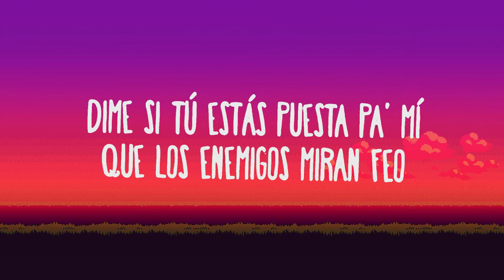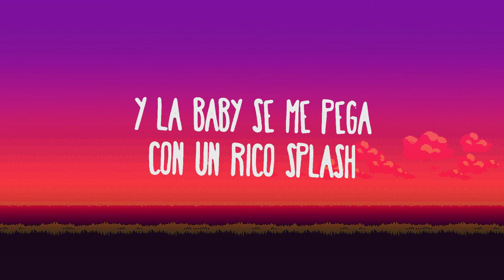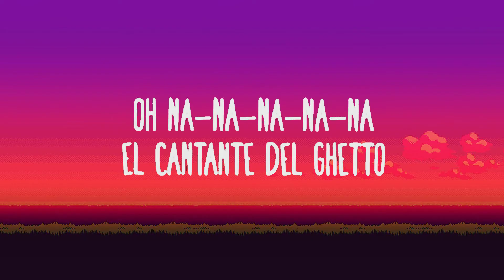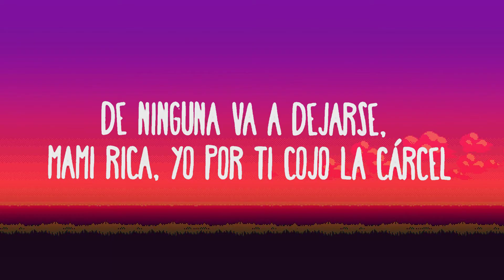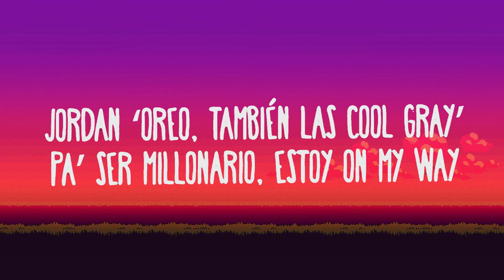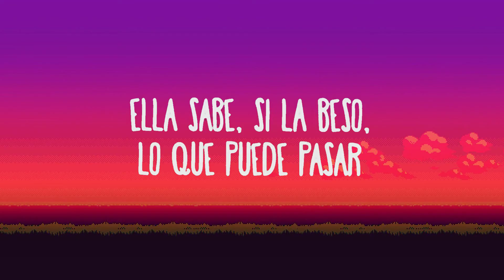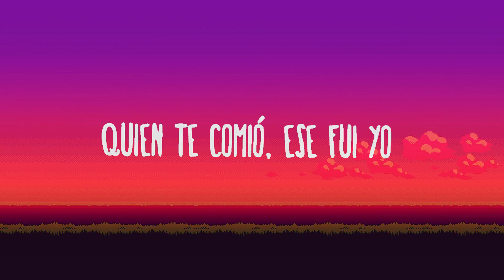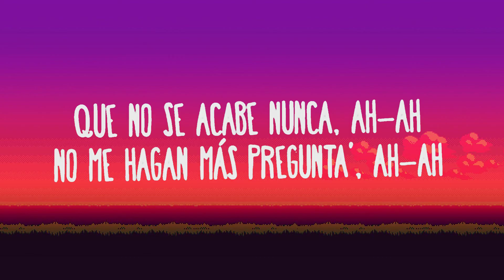Ryan Castro, Ñengo Flow, Myke Towers - Jordan Remix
(Letra)
[Intro: Ryan Castro, Farruko & Ñengo Flow]
Oh na-na-na-na-na
El Cantante del Ghetto
Mmm, zaga zau (This is the motherfuckin' remix)
Cocaine, Cocaine
Jajajajaja

[Pre-Coro: Ryan Castro]
Desde hace tiempo que no te veo, mami
Quiero calmar este deseo
Dime si tú estás puesta pa' mí (¡Prr!)
Que los enemigos miran feo (Pu-pu-pum-pum)

[Coro: Ryan Castro]
Llego a la disco vestido de Jordan (Chu-chu-chu)
Y la baby se me pega con un rico splash (Bum)
Conjunto de Nike y unas Air Force 1
Es rapera como yo y le gusta bailar
Ella sabe, si la beso, lo que puede pasar
El pantycito se le moja y eso no es normal
Después de la disco nos vamos a cu—, shh (Chu-chu-chu)
Callaíto', que ninguno se puede enterar (Chu, chu, chu, chu)

[Post-Coro: Ryan Castro]
Tentándome como cuando la conocí
Pegaíta' contra la pared
Esta noche solo ere' pa' mí (Pu-pu-pum)
Esta noche solo ere' pa' mí (Pum; prr)

La conocí y me la llevé pa' una finca de Medellín (Te vas conmigo)
Me la pasé to'a la noche fumando y bebiendo lean (Ajá)
Aquí se va a formar un motín
Tienes el panty enchumba'o
Agárrate, que te vo'a partir
Perreo y aguardiente (Sibiri, woh)
Pa' que te caliente' (Jajajaja)
Dímelo, Colombia, Ñengo Flow regresó
Dile que traiga a las mujere', que la rumba empezó (Dice)
Yo sé que esto te gusta, ah-ah
Traigo un flow hijueputa, ah-ah
Que no se acabe nunca, ah-ah
No me hagan más pregunta', ah-ah
Quien te comió, ese fui yo
En candela to'a la noche ella conmigo se guilló
La demonia salió brava cuando Ñengo la pilló
Secreto' que se quedan guardado' entre tú y yo
El Chivo la partió, dice (Jajajaja)

[Coro: Ryan Castro]
Llego a la disco vestido de Jordan
Y la baby se me pega con un rico splash (Splash)
El pantycito se le moja y eso no es normal (Chu-chu-chu)
Después de la disco nos vamos a cu—, shh (Prr)
Callaíto', que ninguno se puede enterar (Pu-pu-pum-pum)

[Verso 2: Myke Towers & Ñengo Flow]
Me dijo: "Hola, ¿cómo estás?" (Hola), vi la bandera en el perfil
Le pregunté si es de Medallo, Cali o de Bogotá
A ella le gusta provocar
Le dije que deje de sonsacar o se lo voy a colocar
Y yo llegué full Jordan y la puse a hacer el fly
Se la traga como si eso fuera jugo Veryfine
Sabe que estamo' haciendo número' en Spotify
Ese pantycito se ve a legua' que no e' de tu size
Me llama de madrugada, yo veo su llamada
Y me alisto porque ya yo me sé la jugada
Gritaba mi nombre mientra' le daba
La bellaquera yo le elevaba
Ella quiere entusias